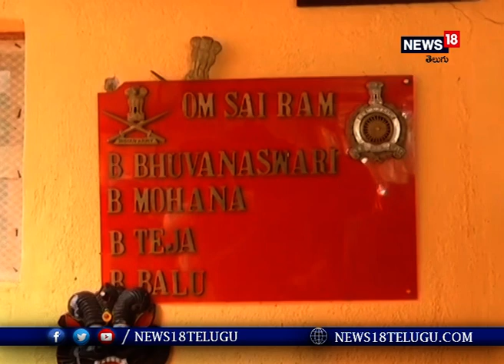Lance Naik Sai Teja: సాయితేజ మరణవార్తతో స్వగ్రామంలో విషాద ఛాయలు.. కన్నీటి పర్యంతమైన కుటుంబ సభ్యులు